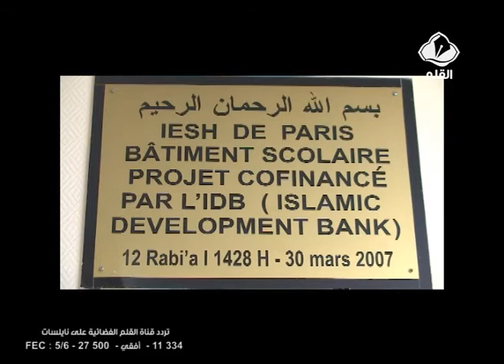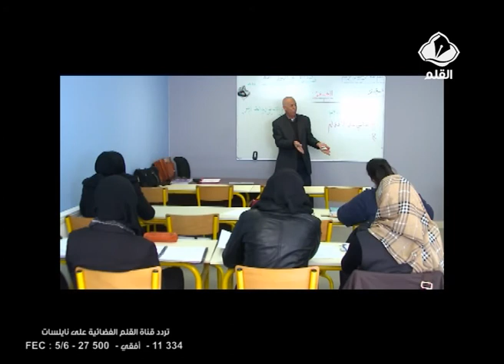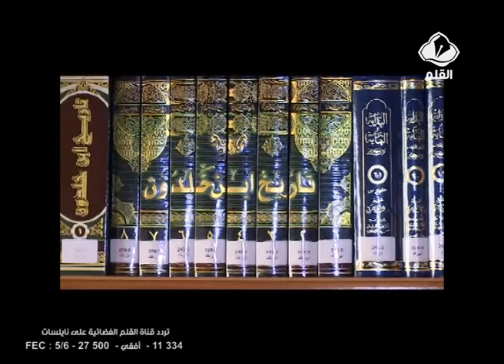إسلام بلا حدود الحلقة 2